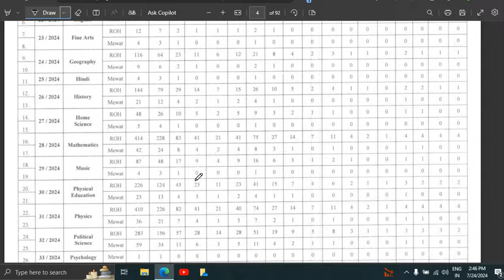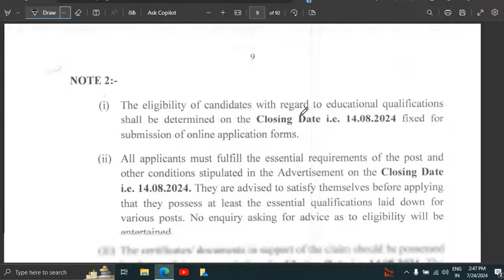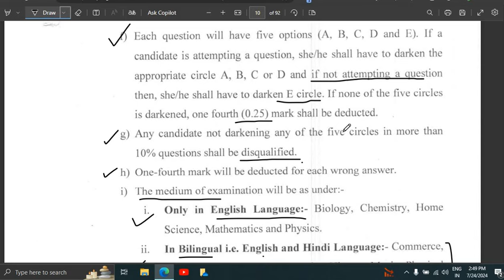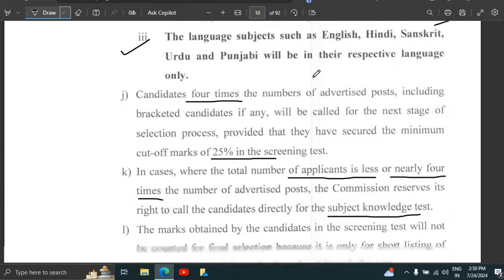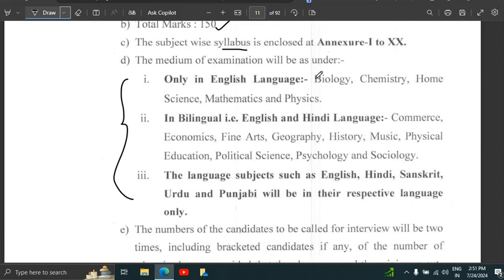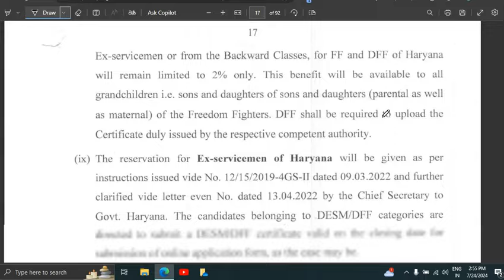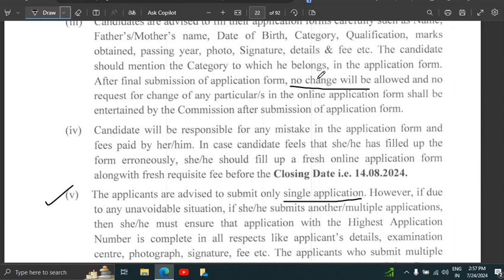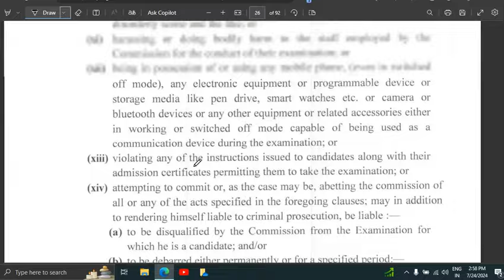3000+ PGT भर्ती GOVT. JOBS PERMANENT JOBS FRESHERS ELIGIBLE APPLY FROM ANY STATE FULL DETAILS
3000+ PGT भर्ती  GOVT. JOBS PERMANENT JOBS FRESHERS ELIGIBLE APPLY FROM ANY STATE FULL DETAILS

teaching jobs, guest teacher vacancy in delhi, guest faculty recruitment, guest faculty, guest faculty registration, ugc net exam admit card, net exam admit card,

latest government job updates, government job, government job after BA, government job after graduation, government job after BCOM, government job after BSc, jobs for graduates,

सरकारी नौकरी
MTS, Government vacancy, Office Assistant, Administrative Assistant, Store Keeper, Personal Assistant, Technical Assistant,

govt jobs, government jobs,
Stenographer Grade-II

Railway Recruitment, Anganwadi Recruitment, Anganwadi Bharti, Social Welfare Officer Recruitment,

10th pass Govt Jobs, 12th Pass Govt Jobs, Accountant Vacancy, Clerk Vacancy, 10 Pass Jobs, 12 Pass Jobs
Translator,